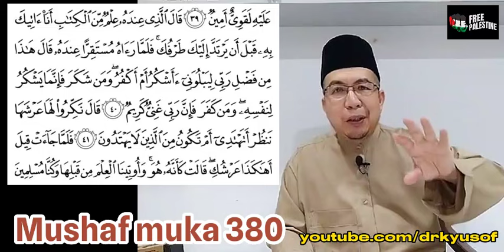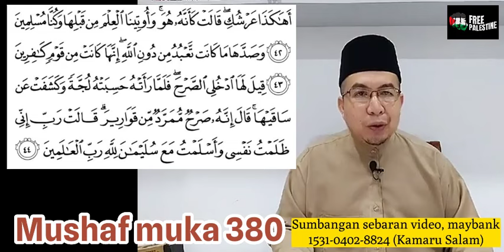Tadabbur muka 380 (3 Mac 2024)